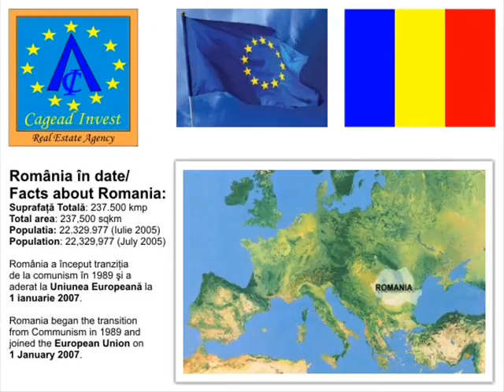NORTH SIDE OF BUCHAREST, NICOLAE CARAMFIL AVENUE - FLOREASCA LAKE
Residential project, B+GF+4/5 floors, with completion deadline in the 1st quarter of 2010, condominium with 20 apartments and underground garage with 21 parking spaces. Land=705 sqm, opening=24m, basement gross built area=650 sqm, GF foot print area=407 sqm, 1st floor gross built area=437 sqm, 2nd floor gross built area=437 sqm, 3rd floor gross built area=439 sqm, 4th floor gross built area=433 sqm, 5th floor gross built area=256 sqm + 167 sqm terrace. Total gross built area=3059 sqm (over ground gross built area=2409 sqm + basement gross built area=650 sqm). Ground floor: 2 apartments with 4 rooms with gross built areas of 175 sqm and 187 sqm and 2 external terraces/gardens. Floors 1, 2, 3 and 4: each level has 4 apartments of 2-3 rooms, with gross built areas of 75, 99, 107 and 126 sqm. 5th floor: 2 penthouse-like suites, with 3 rooms, with gross built areas of 110 and 116 sqm and a 167 sqm terrace. The basement has 21 parking spaces with a total net area of 385 sqm, the upper floors being accessed from the underground garage by Schindler or Ottis elevators. Total net area=2234 sqm (over ground net area=1849 sqm + underground net area=385 sqm). The building has its own gas heating station, Buderus or Viessmann. The air conditioning is made by an external unit (central chiller) and ventilo-convectors in each apartment. The apartments are flexiblely divided, depending on the needs of our clients, with Gips Karton, Rigips or Knauf double layered walls. The inside and outside finishing is made with high quality materials. The building is also suitable for offices, company headquarters. The building is situated near Lake Floreasca, Herastrau Park, Bordei Park, approx. 500m from Aurel Vlaicu subway station, in an area with residential buildings, offices, banks and foreign companyes headquarters.